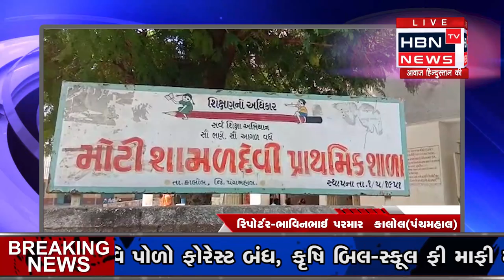કાલોલ ના મોટી શામળદેવી ગામમાં બીજી ઓક્ટોબર મહાત્મા ગાંધીજી ના જન્મ દિવસ નિમિત્તે હેન્ડ વૉશ કેમ્પેઈ